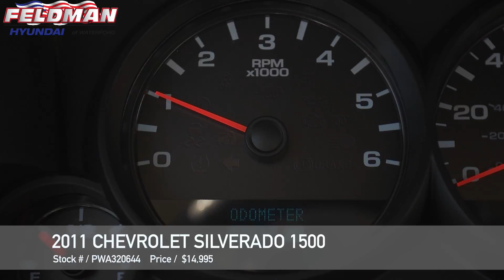Chevrolet Silverado Waterford MI PWA320644